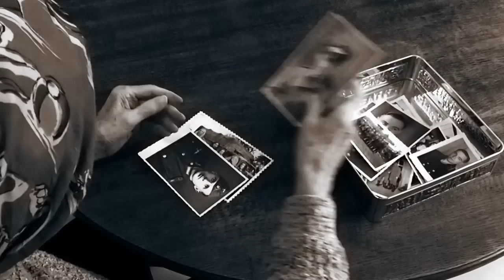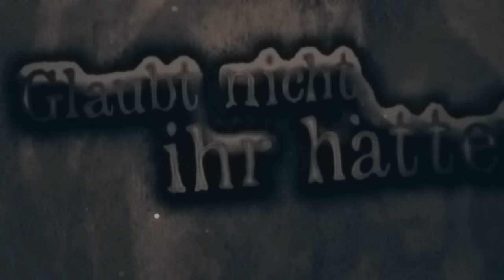Macbeth Stalingrad-Kanonenfutter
Erster Videoclip der Stalingrad-Trilogie vom Macbeth Album "Wiedergänger"
Gefilmt im Februar 2013
© Macbeth Music / Massacre Records

First Video from the Stalingrad trilogy  from the Macbeth album "Wiedergaenger"